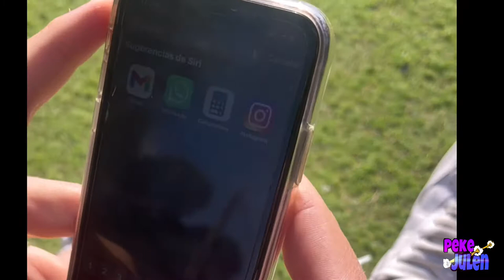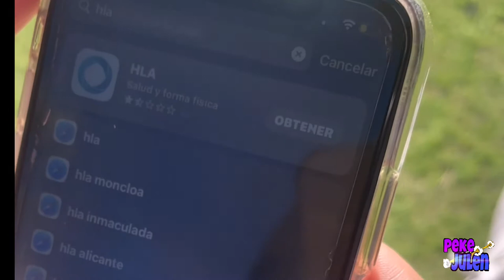Vemos todo del revés👀 Visión Imposible Retos en famlia 😁pekejulen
Hoy os traemos un vídeo muy muy divertido os enseñamos cómo es el juego de Visión Imposible de bizak un juego de retos para disfrutar en familia y amigos no os lo perdáis tenéis risas aseguradas